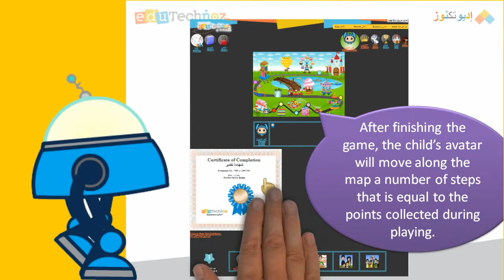eduTechnoz Quick Start - Fun Games to teach Arabic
When you register (for free) with us we will guide you throughout the process.  First, we start with this quick start video.